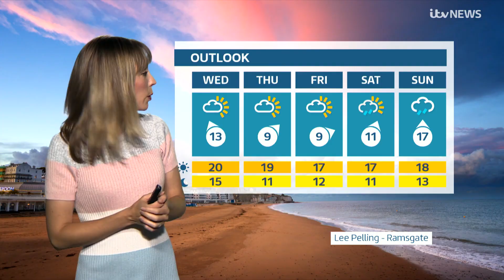Holly Green - ITV Meridian Weather 15Oct2024